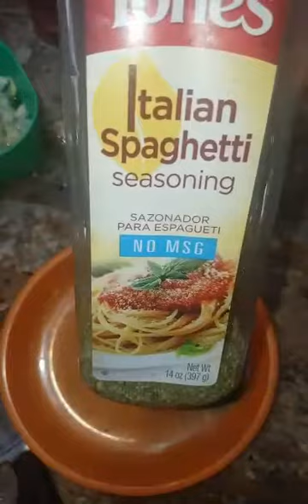مطبخ ام طلال وصفة سباغيتي عش العصفور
المعكرونه السباغيتي تسلق مع ملح وزيت وبهارات سباغيتي وفلفل اسود